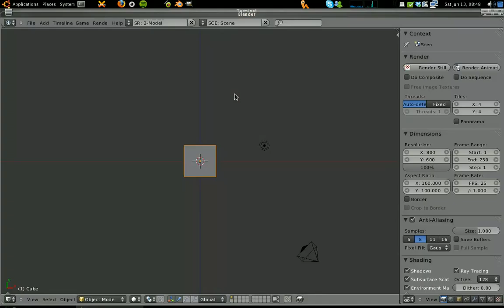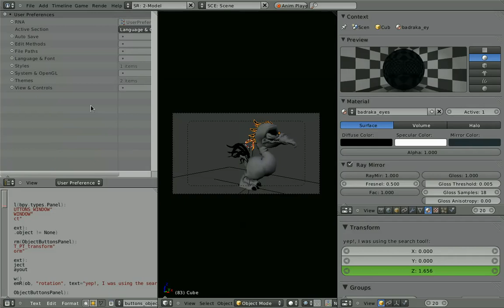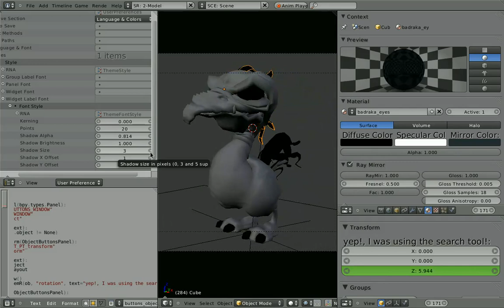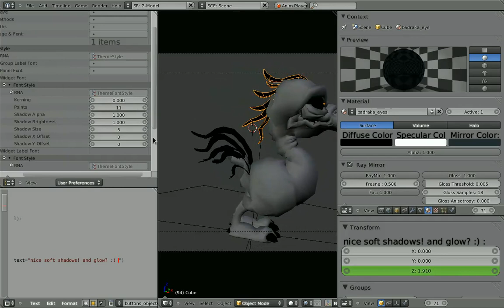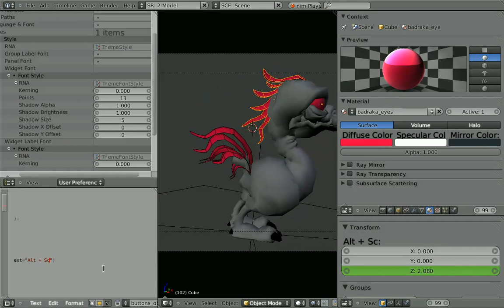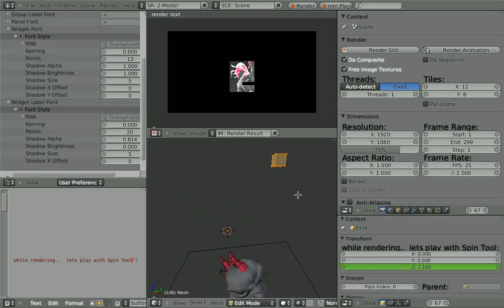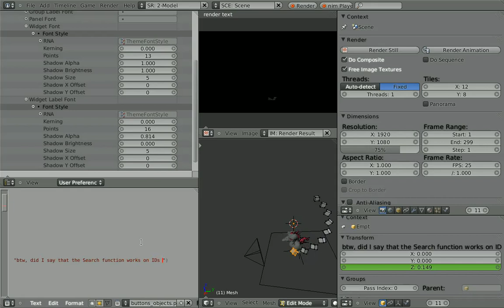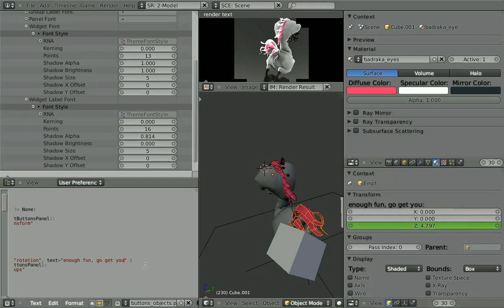Blender 2.5, - Got flexible?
New Blender's event system is working like a charm, with realtime updates, and non-blocking tools.

Check this video to see how I can playback an animation, while modeling, tweaking the interface, materials, rendering, everything realtime.

Blender 2.5 is a development version, try it yourself by getting special builds compiled by the community at GraphicAll.org

Blender is an Open Source 3D Suite.
Check blender.org (the latest official release is 2.49, bit different than the version shown this video)